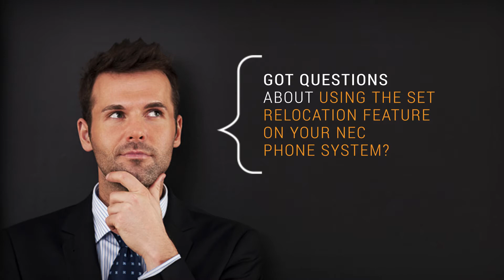Set Relocation on your NEC SL1100 Phone System. Training Video.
In this training we will show you how to use the set relocation feature on either your NEC SL1100 or SV9100 telephone system.